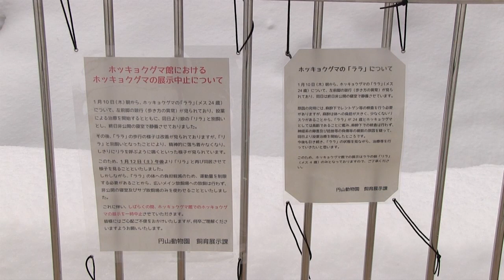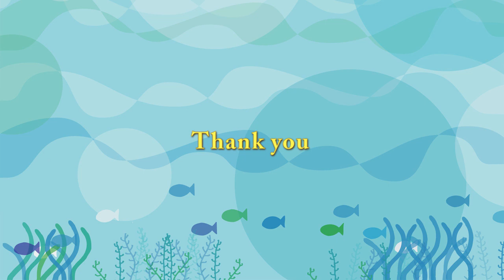ララと2日ぶりの再会へ リラ屋内収容 Polar Bears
2019年1月10日の朝から、ララに跛行が見られ、治療と静養のため、
リラとは別居になっていましたが、
ララが落ち着かず、リラを呼ぶように鳴く様子が見られることから、
再び、1月12日午後から、ララとリラは同居することになりました。
しばらくは、サブ放飼場と寝室で過ごすため、非展示。

屋内収容される前は、ガラス前で、少しうたた寝していたリラ。
再会後は、すぐにいつも通りの親子の姿が見られたとか。